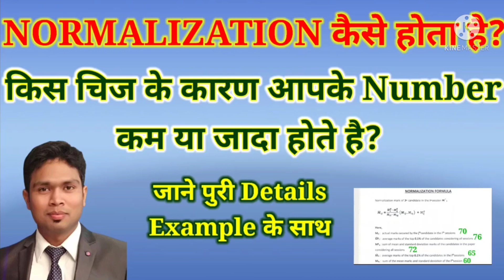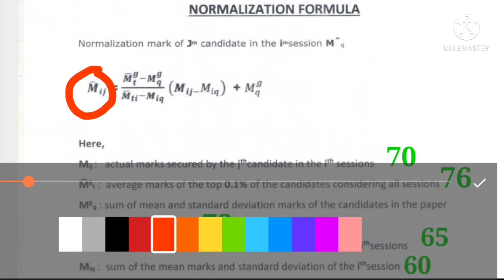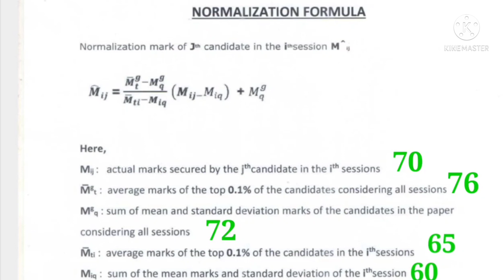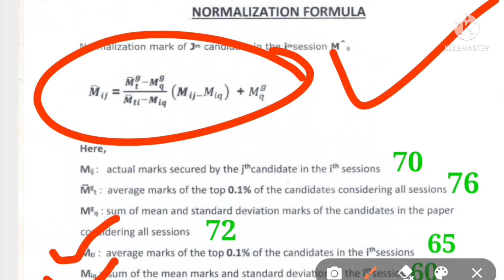Normalization Of Marks, How Normalization works?